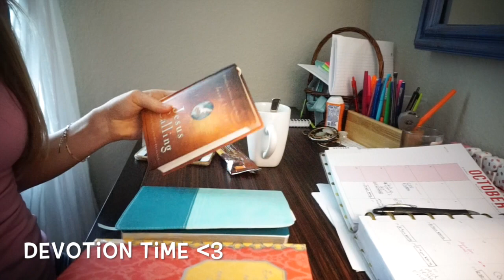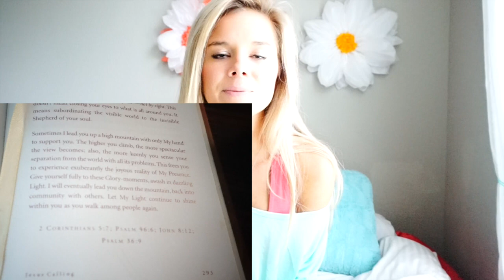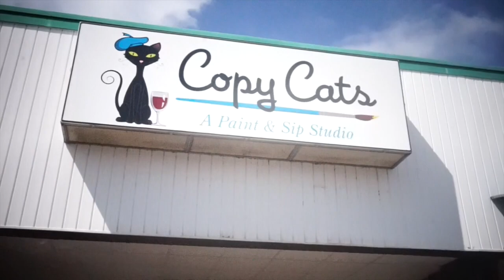Full Day of Life: Life Lessons and Dealing with Haters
Lots of yummy food and some life lessons from yours truly! Want those delicious pumpkin treats?